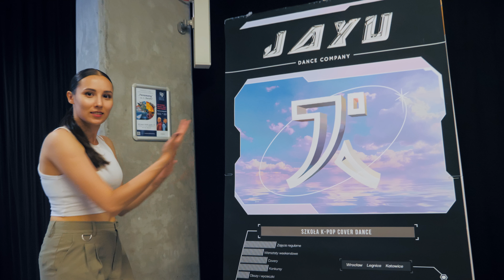1ST BIRTHDAY - JAYU 자유 DANCE COMPANY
Hi guys! We got some memories from our 1st Birthday Show in June.
Thank you very much for your love and support. We will continue to do our best and create more and more awsome covers and videos for you! Kisses! ❤️❤️❤️